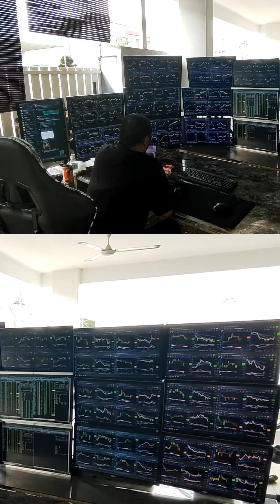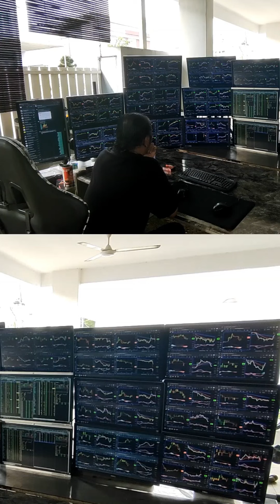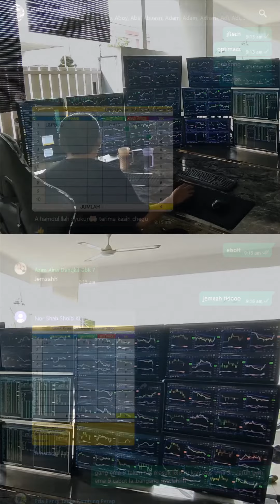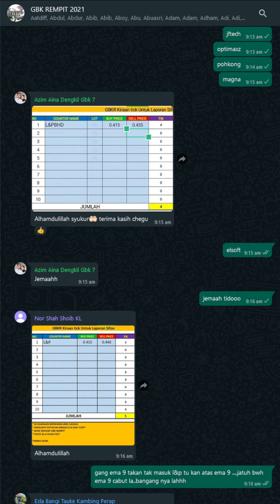Asas Rempit Live Trade 03 Jan 2023